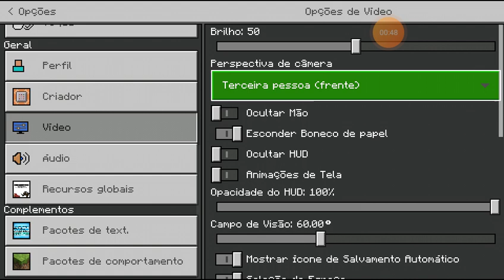finaumente conssigemos moveis